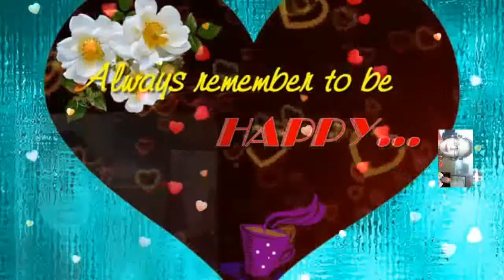i'll be there sime final